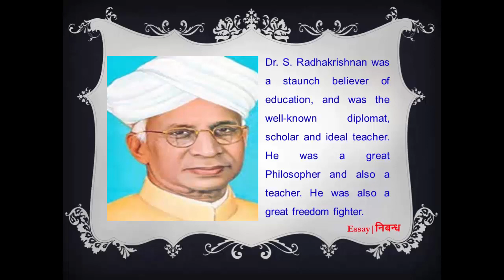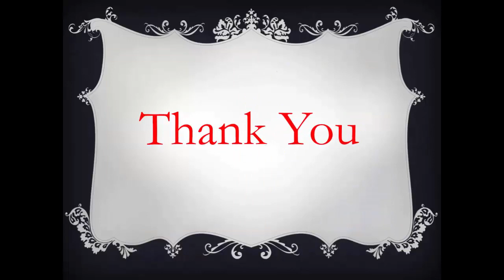'Dr. S. Radhakrishnan'- Short Biography